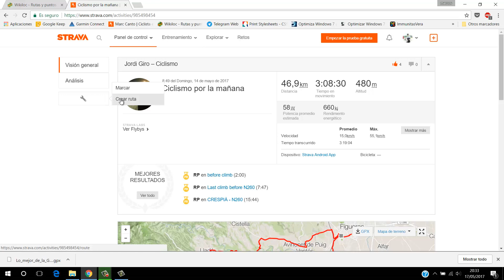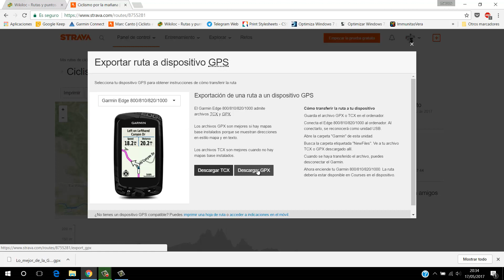Descargar ruta Strava de otro ciclista Cabrabikers Empordà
Como descargar una ruta de Strava de otro ciclista